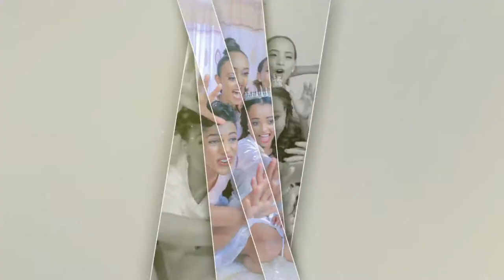Ethiopian: የፅዮን እና ግርማይ ፣ የዶ/ር ረድኤት እና እሌኒ ሠርግ ይመልከቱ - Tsion & girmay , Dr. Rediet & Eeleni Wedding